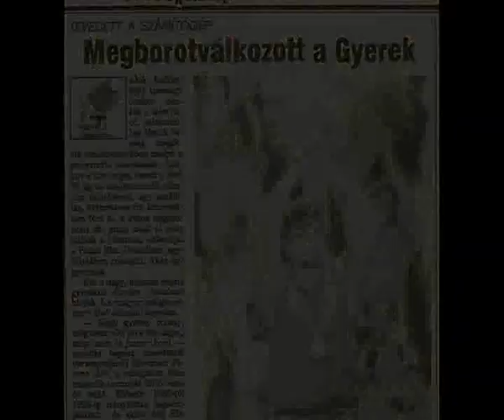Judo Olympics Raymond Stevens (GBR) - Antal Kovacs (HUN) 1992 Barcelona -95 kg Final 柔道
Kovács Antal the first hungarian Olympic Champion and the first hungarian World Champion in judo - Olympic Games 1992 Barcelona, Final. Paksi Atomerőmű SE. Coach: Hangyási László